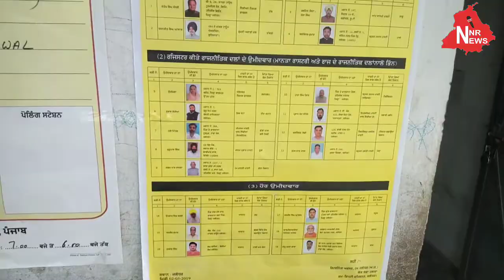ਵੋਟਾਂ ਨੂੰ ਲੈ ਕੇ ਲੋਕਾ ਵਿਚ ਉਤਸ਼ਾਹ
ਵੋਟਿੰਗ